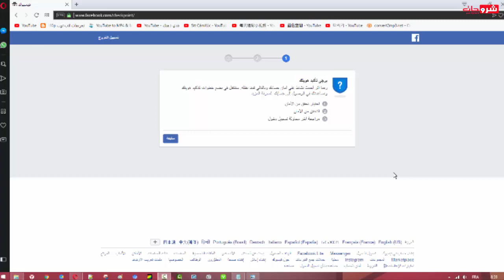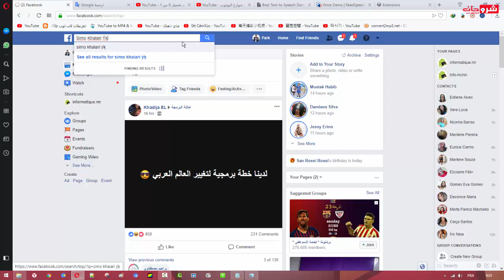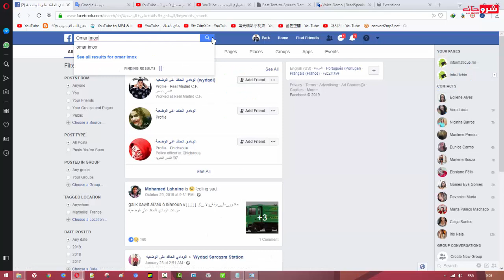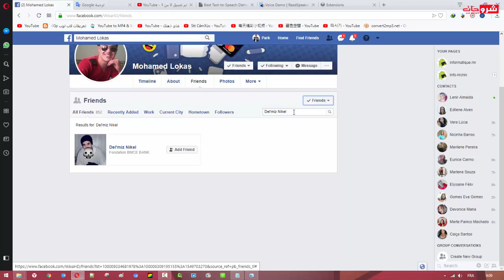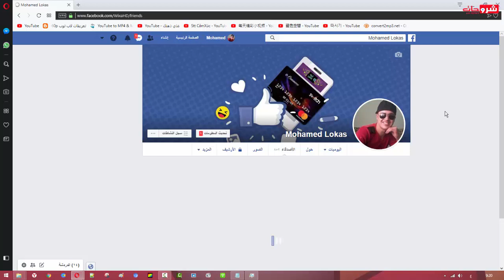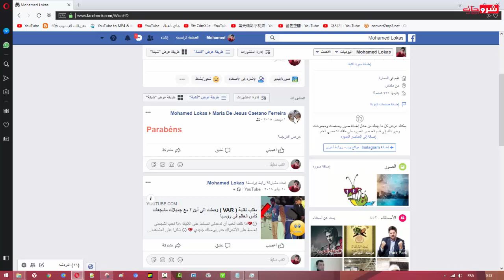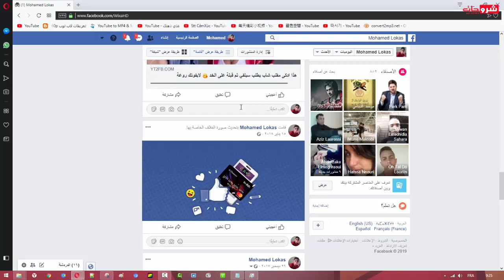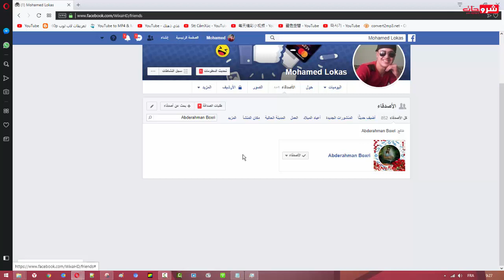الطريقة السحرية تخطي اختبار الصور حساب الفيس بوك بثواني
⬅️ لا تنسى زيارتنا على صفحتنا على الفيسبوك 🌍🌐
⬅️ الأسئلة المتداولة
⬅️ كورس Blogger
» Who i am :
» وصف قصير عن القناه بختصار :
قناة ش͟͟ر͟͟و͟͟ح͟͟ا͟͟ت͟͟ ل͟͟ل͟͟م͟͟ع͟͟ل͟͟و͟͟م͟͟ي͟͟ا͟͟ت͟͟ ، هي قناة تعليمية عن بعد يمكنك من خلالها تعلم الكثير من المهارات مثل التكنولوجيا و SEO و ايضاً تعلم الربح من الانترنت و السفر و مهارات اخرى مع مقدمها محمد .
» ش͟͟ر͟͟و͟͟ح͟͟ا͟͟ت͟͟ ل͟͟ل͟͟م͟͟ع͟͟ل͟͟و͟͟م͟͟ي͟͟ا͟͟ت͟͟ ،
تقدم برامج وشروحات تكنولوجيا باللغة العربية. هدفنا هو تطوير المحتوى التكنولوجي العربي وذلك بتقديم شروحات بطريقة ممتعة تساعد على الوصول للمعلومات ، شروحاتنا تشمل دورات تعليمية ، الفيسبوك ، تويتر، انستجرام ، جوجل ، بلوجر ، يوتيوب ، أندرويد ، الأخبار، لمراجعات ، وغيرها من الشروحات الشيقة والممتعة.